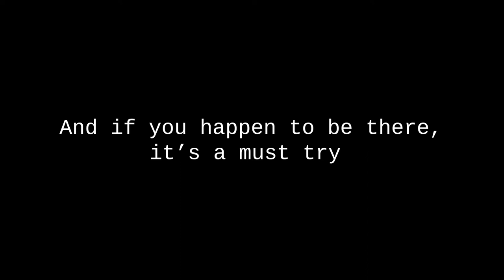Cross-country skiing in Lapland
Lapland is heaven for lover of Cross-country skiing. Endless forests, many months of snow during the year and such a beatufil landscape. This is a short edit from a Cross-country skiing experience with Nordic Unique Travels in Ounasvaara hill in Rovaniemi.